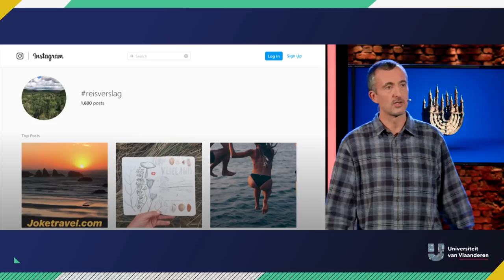Was jouw eerste reis alleen ook een teleurstelling?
Je bent geen echte millennial voor je er met de rugzak op uit getrokken bent of op zijn minst een halfjaar in het buitenland hebt gezeten voor je studies. Jonge mensen geven hun geld dan ook veel liever uit aan reizen dan aan materiële goederen of hun spaarboekje. Volgens antropoloog Noël Salazar van de KU Leuven draaien deze ervaringen ook vaak uit op een sisser. Maar of dat per se een slechte zaak is?...